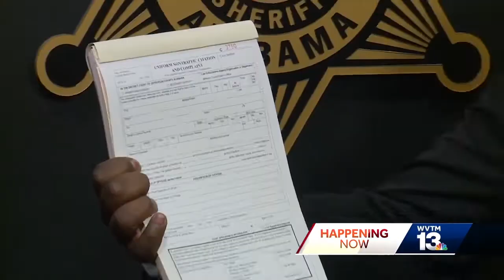Alabama Attorney General concerned over legality of JCSO "Big Ticket" program